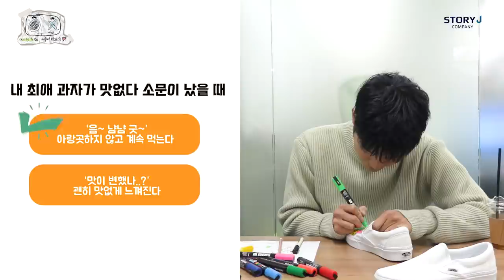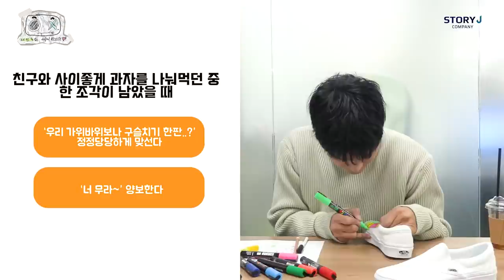[서인국] 서인국의 씨씨티브이💜#7 잉쿡이 하고싶은 거 다 해~! (신발 커스텀Custom shoes,밸런스게임, 심리테스트,Q&A, 이벤트)